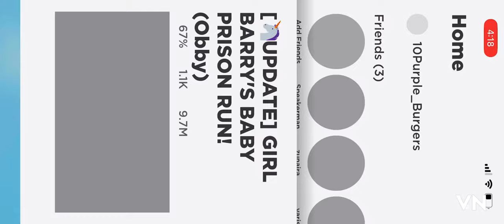ROBLOX - [🦄UPDATE] GIRL BARRY’S BABY PRISON RUN! (Obby)